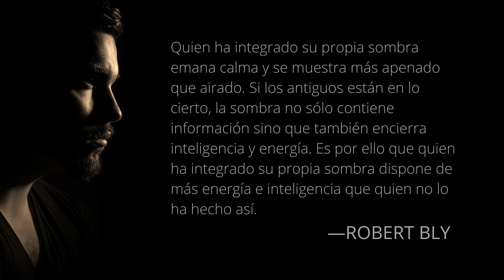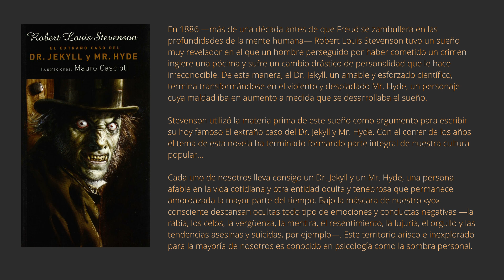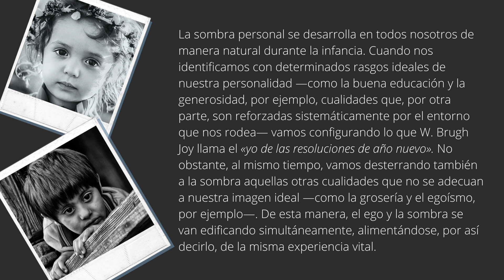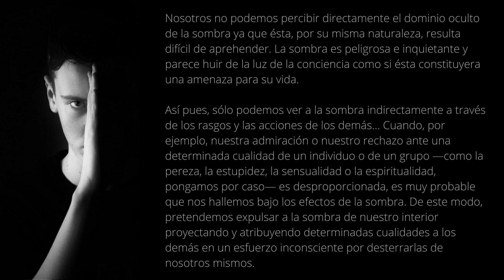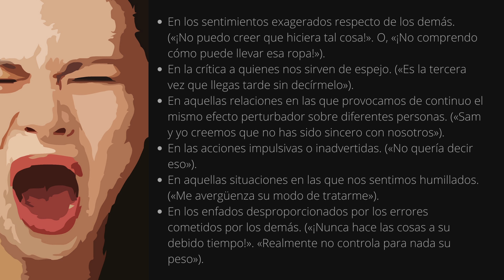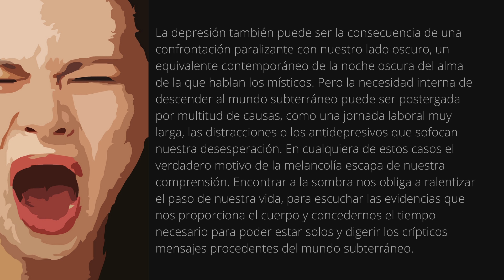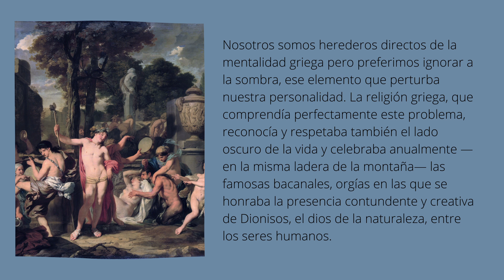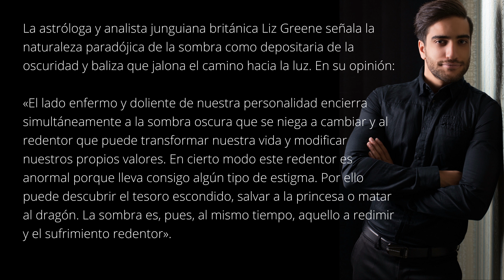Entender a tu SOMBRA 😈 El PELIGRO de ignorar TU lado OSCURO | Las Notas del Aprendiz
Dentro de cada uno de nosotros existen tendencias que nos negamos a admitir que sean nuestras, pues son realmente atemorizantes.

Tenemos al menos dos YOs, uno es el que permitimos que vea todo el mundo y el otro, que tratamos de ocultar. A este siniestro YO se le ha dado el nombre de La Sombra.

Este vídeo es una introducción al concepto de la sombra.

⚫ Consigue una mente inquebrantable. Curso SERENIDAD ESTOICA en el siguiente enlace